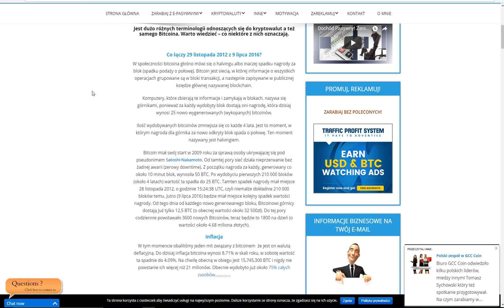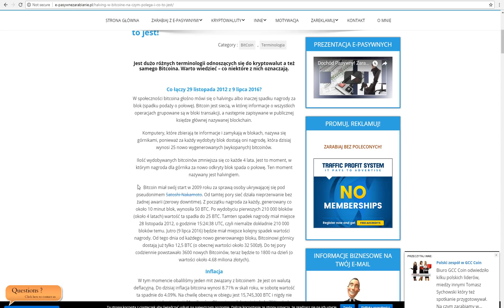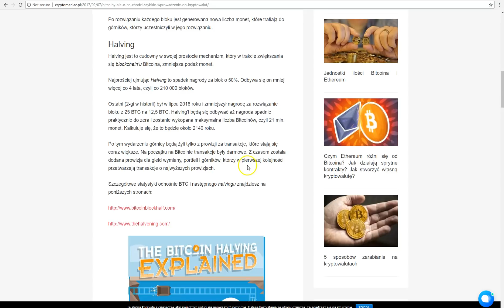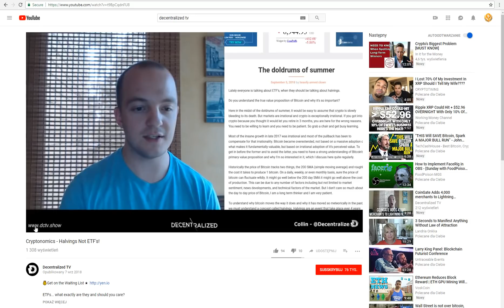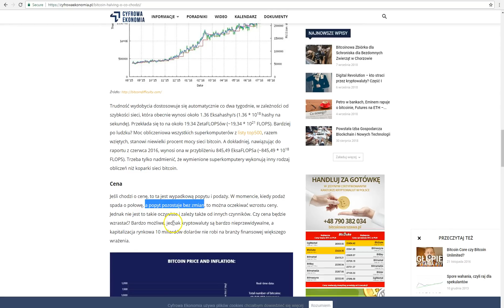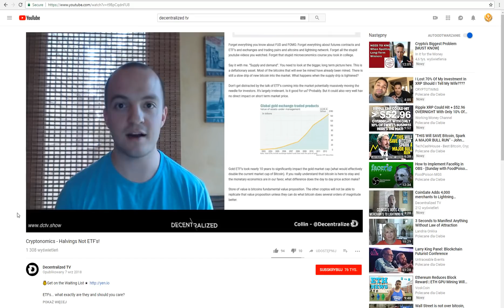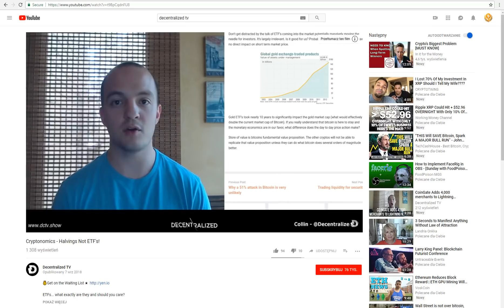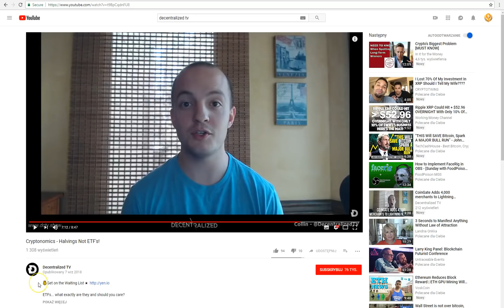KRYPTO PORADNIK - TO NIE ETF ANI BAKKT - NAJWAŻNIEJSZY W BITCOIN JEST HALVING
Na kanale Bitcoin Feniks prowadzone są dwie audycje:

* DZIEN DOBRY KRYPTO (codziennie informacje ze świata Bitcoina i Kryptowalut
* Krypto Poradnik - wiedza z technologi Blockchain, Bitcoin i kryptowalut przydatna do funkcjonowania w świecie KRYPTO

ADRESY:

BITCOIN - BTC

1AYddULA4hGu2iuMFiS2tjCZm67G7iYiZT

ETHERIUM - ETH

już wkrótce...

LITECOIN - LTC

LfTGvLnxAm2EGmJFy5HVu6aaPk3BFREd14